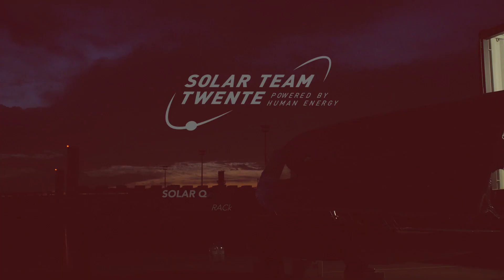Race Recap: Stage 1 - Solar Challenge Morocco | Solar Team Twente 2021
Relive the first stage of Solar Challenge Morocco 2021! [With English subtitles!]

To stay up-to-date about Solar Challenge Morocco, check out our liveblog

Do you want to contribute to our project yourself?

We are Solar Team Twente, Powered by Human Energy.

Solar Team Twente
Kanaalstraat 235
7547AS Enschede